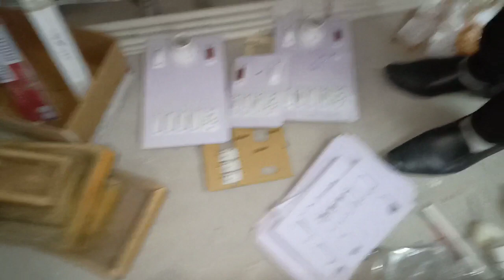For Home wiring All Materials & tools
A to z tools & materials for domestic wiring ya home wiring.
It's very important for electrical wiring.